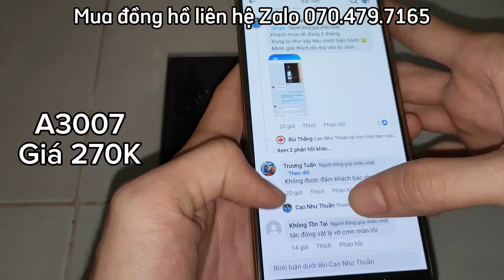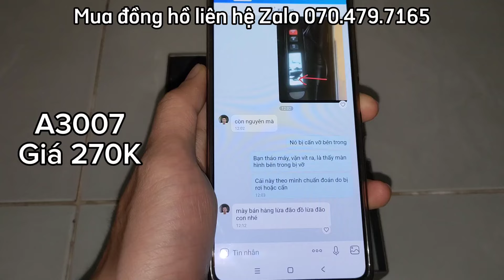LƯU Ý | Khi Sử Dụng Đồng Hồ Đo Điện Bị Vỡ Màn Hình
Qua câu chuyện này, mình muốn nhắn nhủ các bạn cần cẩn thận khi sử dụng VOM. Để tránh rơi, vỡ vì như vậy sẽ không được bảo hành đâu nhé.
Xin Cảm ơn các bạn đã ủng hộ mình !

Mời các Bác xem thêm Các video liên quan:
Cùng giao lưu với em qua:
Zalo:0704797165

sáng tạo điện tử, stdt, chế cháo, đồng hồ vạn năng, đồng hồ đo điện, sửa đồ điện